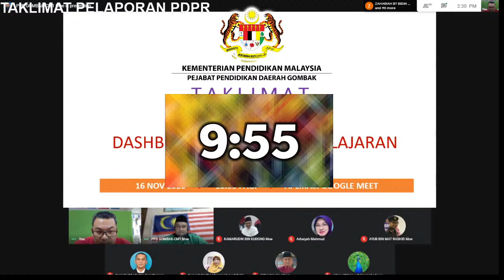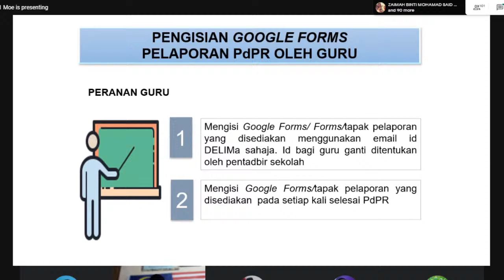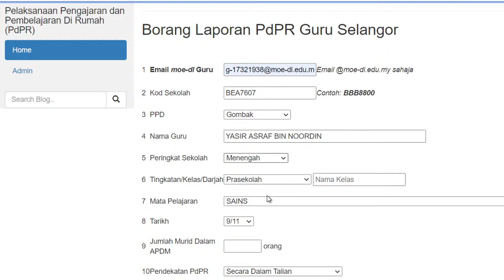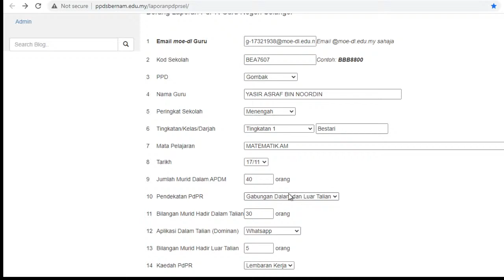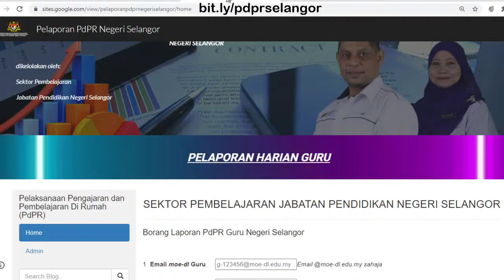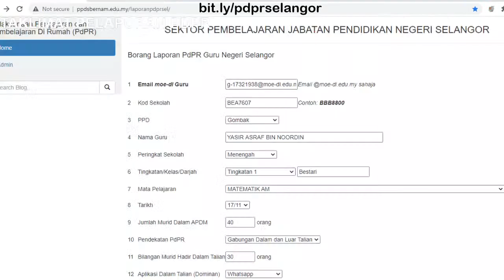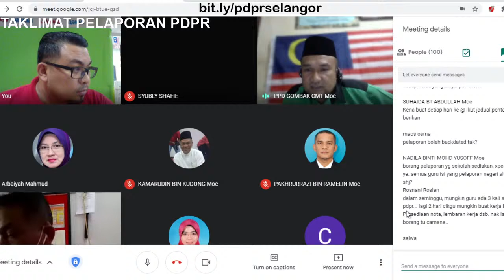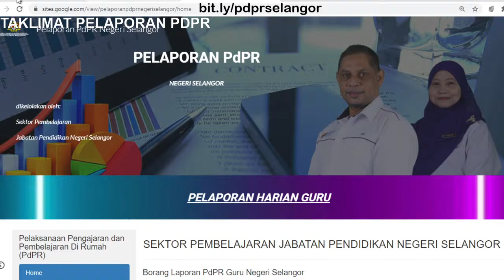TAKLIMAT PELAPORAN PDPR DAERAH GOMBAK